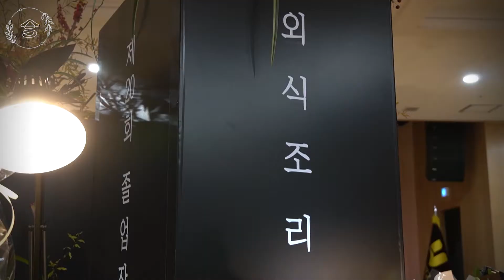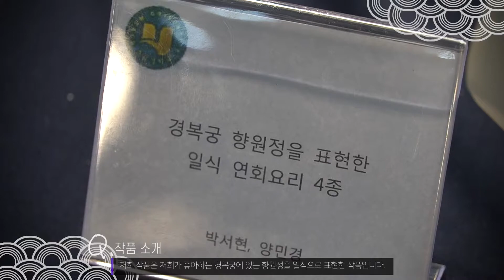(외식조리학과 졸업작품전 合)한식, 중식, 일식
사회연결형 프로젝트인 ‘리얼월드 프로젝트’ 일환으로 진행된 이번 졸업작품전은 ‘K-Food’의 우수성을 입증하기 위해 한식과 다른 나라 조리법을 융합하는 ‘合’을 주제로 삼았습니다
. 우리의 고유 식재료를 활용하고, 조리법의 변형을 통해서 기존의 틀에서 벗어나 우리나라의 식문화 발전과 한식의 세계화를 주제로 시대를 앞서가는 식문화(Contemporary Cuisine)를 선보이며, 한식과 양식, 일식과 중식, 디저트와 공예 등 다양한 작품이 전시되었습니다.